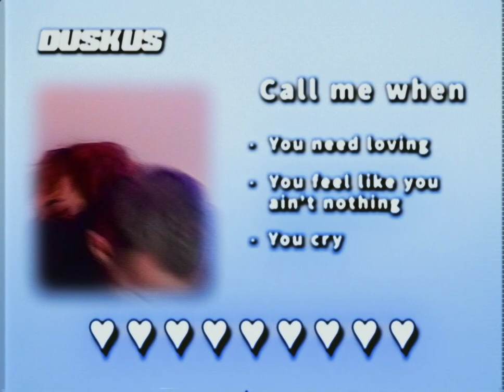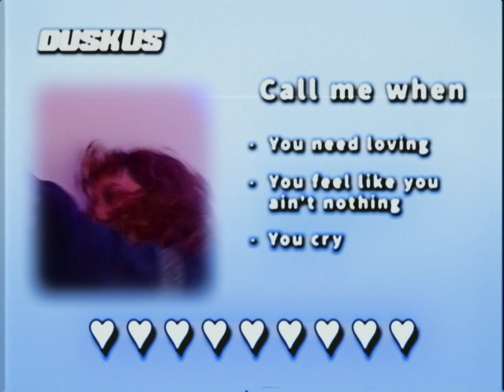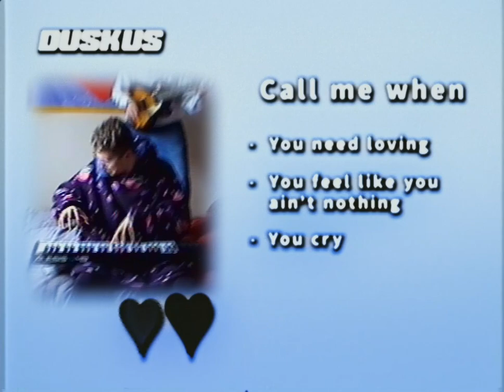Duskus - Call Me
Yeh call me - When you feel like you ain’t nothing
Yeh call me - When you feel like you need loving

"This release means a lot to me. It's about love and relationships. It's about keeping your self surrounded by the people you love in times of need. Having that one friend that can call you to help you through." - Duskus

✨ Lyrics
When you feel like you ain’t nothing
When you feel like you need loving

Don’t hide, late night
Yeh it’s easy for me
Said it right, won’t lie
To the one that I need
Don’t cry, don’t fight
Call when you want my love I’m

Call when you want my love

(Yeh call me)
Yeh it’s easy for me (when you feel like you ain’t nothing)
(Yeh call me)
Yeh it’s easy for me (when you feel like you need loving)

(Yeh call me)
(Yeh call me)

create forever 🕊️